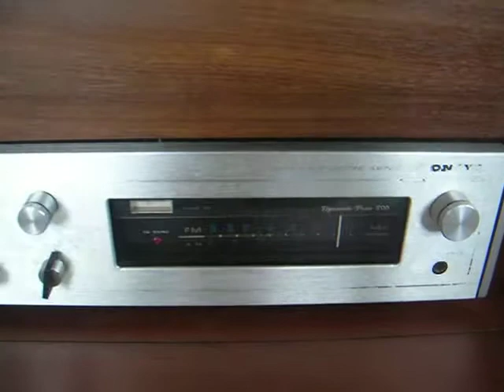1 set klasik Pemain piring hitam n radio onkyo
Satu set pemain piring hitam  Onkyo .speed 33 n 45 rpm. Solid state stereo amplifier .Radio AM n FM.